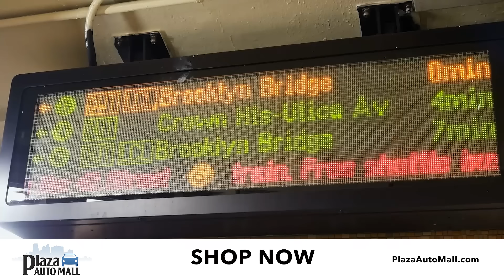Loving My New Truck And My Independence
I'm finally driving my own truck! Thank you Plaza!